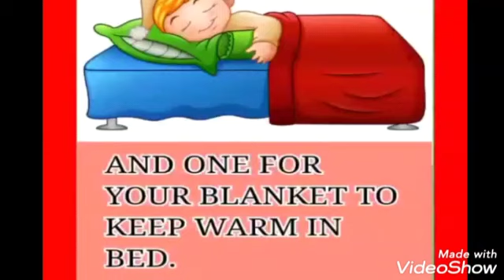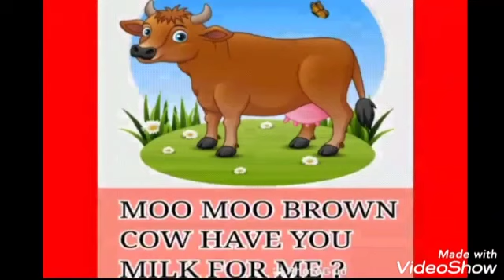BA BA BLACK SHEEP NEW VERSION